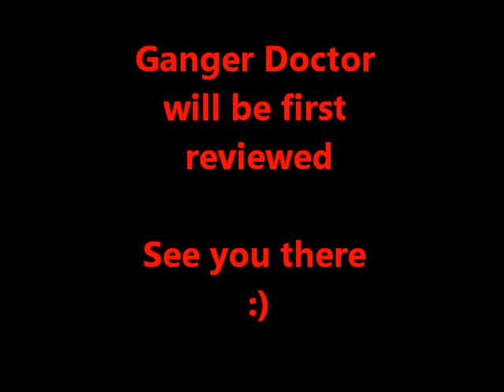New doctor who figure reviews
Short cool up comming trailer for the next 3 cool figures i got from my london trip on the 6th April 2013